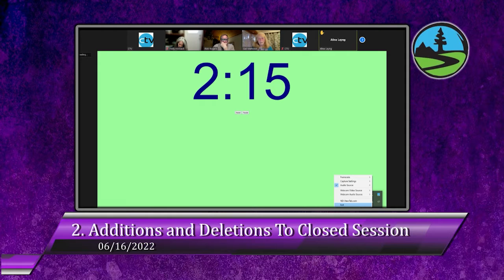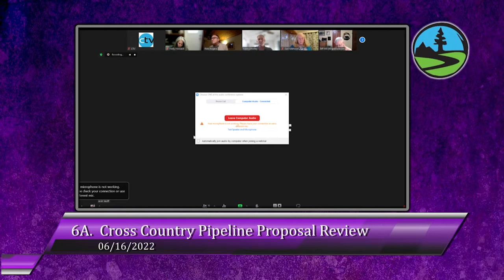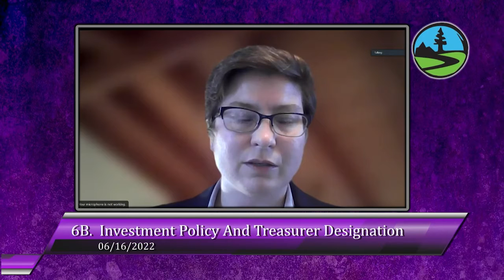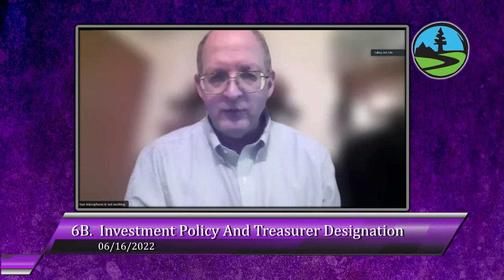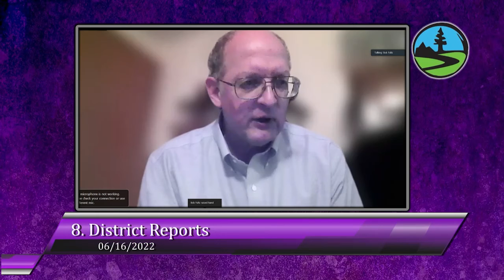San Lorenzo Valley Water District 6/16/22